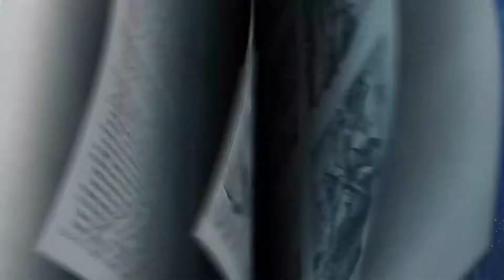Bible Story - May 31